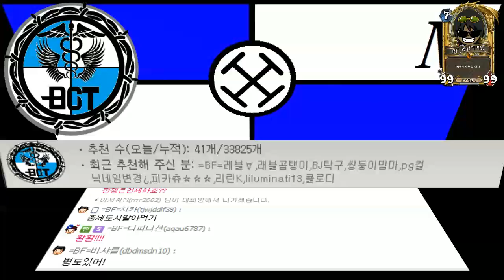Anno 1404_아노 1404_중세 심시티 Part 18